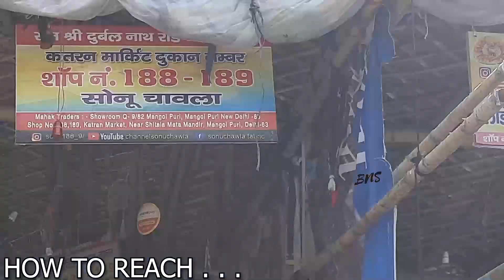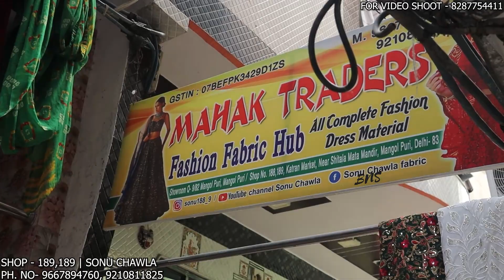FESTIVAL SEASON SALE KATRAN MARKET 🔥 इस बार दाम और भी कम 🔥 करवा चौथ की सेल Designer Bollywood Fabric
SONU CHAWLA